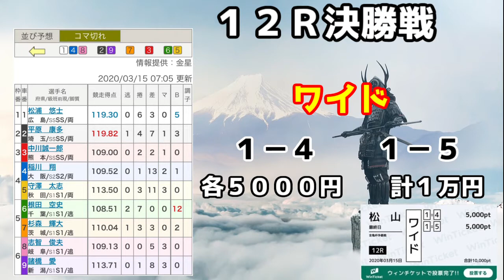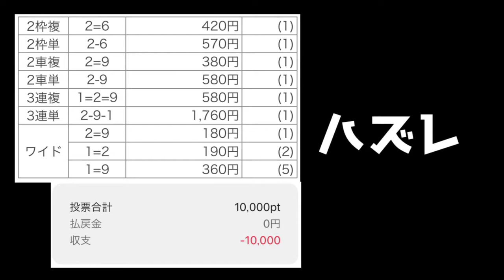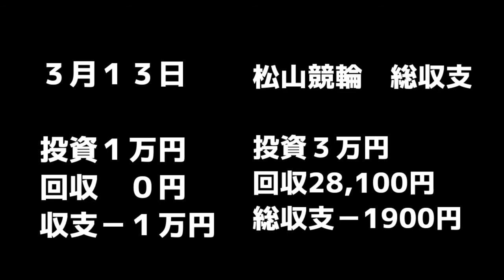【競輪】2020/3/15金亀杯争覇戦12Ｒ決勝戦を購入してみた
三日目！どうぞよろしくお願いします